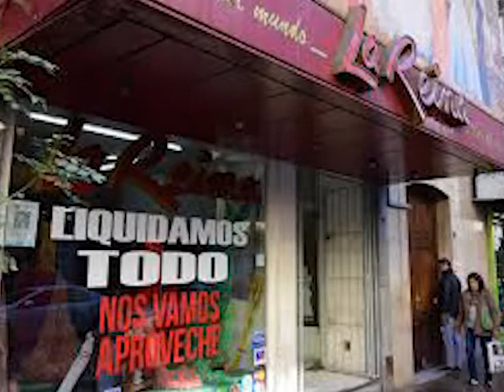NUEVA OPCIÓN EN LA FCAI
Qué importancia reviste que aquellos que tienen en sus manos la decisión de incrementar las ofertas educativas, tanto para la propia realización personal como para la capacitación laboral, deciden brindarlas a la comunidad.